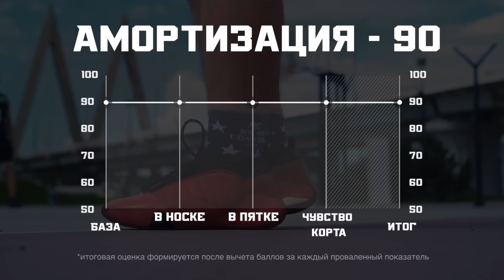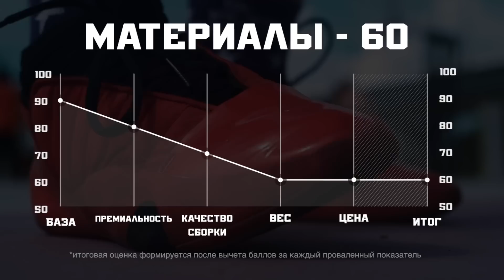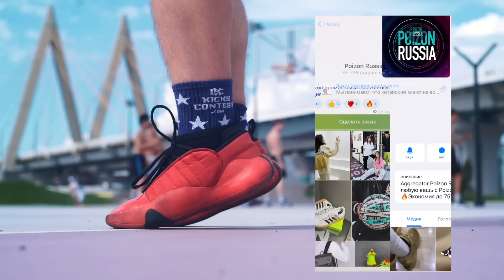ADIDAS HARDEN 7: ТЕСТ БАСКЕТБОЛЬНЫХ КРОССОВОК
Благодарим за предоставленную пару кроссовок - федеральный агрегатор доставки оригинальных брендов Poizon Russia.
Скоро открытие магазина в Москве по адресу: Сельскохозяйственная 35.

Школа по баскетболу Yo,Baller в Санкт-Петербурге
ПЕРВАЯ БЕСПЛАТНАЯ ТРЕНИРОВКА

Привет, бандиты!

Важно.